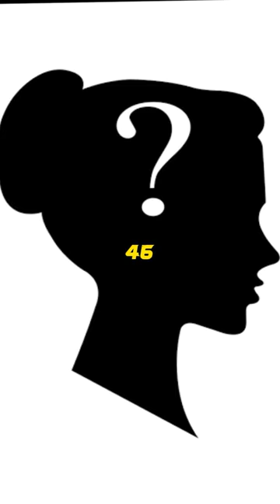Serial killers#shorts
Unveiling Chilling True Crime Stories: From Karl Denke's gruesome market stall secrets to the mysterious 'Richie' detailing heinous murders, and the unsettling 'Lipstick Killer' case. Dive into the darkest corners of history where real-life horrors unfold.